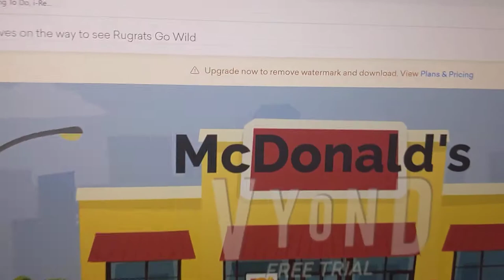Owen Misbehaves on the way to see Rugrats Go Wild